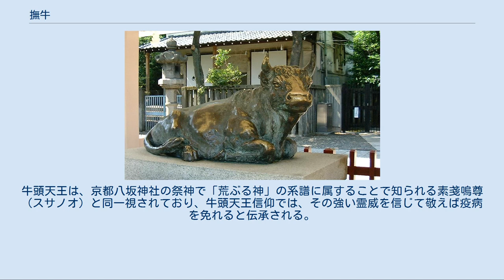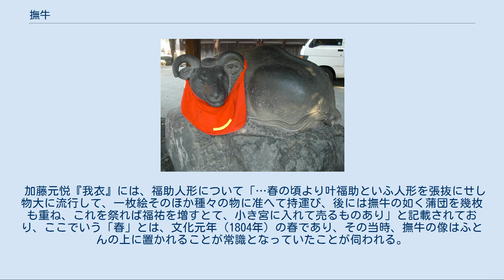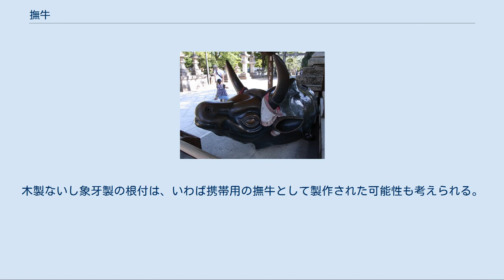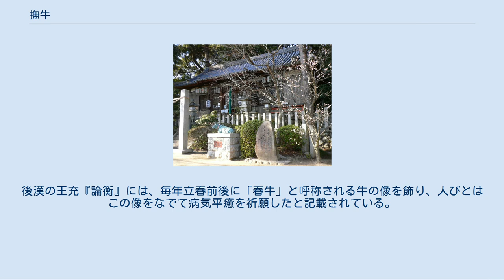撫牛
道明寺天満宮（大阪府藤井寺市）の撫牛 牛嶋神社（東京都墨田区向島）の撫牛 撫牛（撫で牛、なでうし）とは、ウシ（牛）の座像の置物を撫（な）でて自分の病気を治す信仰習俗。
 撫牛とは、自分の身体の病んだ部分や具合の悪い部分をなでたあと、その牛の身体の同じ箇所をなでると、悪いところが牛に移って病気が治るという俗信であり、風習である。
この信仰は、まじないの手法のひとつである「撫物（なでもの）」に由来する。
すなわち、みずからのツミやケガレ、邪気を人形に移して祓い、心身を清めるというものである。
このようなかたちの俗信には、信濃国善光寺（長野県長野市）や奈良東大寺大仏殿前の「おびんずる」（お賓頭盧）や浅草寺（東京都台東区浅草）脇の浅草不動尊の「撫で仏」がある。
 撫牛は、病気平癒のみならず、諸願成就にも効力があるとされ、開運を信じて常に牛の身体をなでていれば、出世はもとより、万事願いがかない、みずから思いもよらない幸運に恵まれることさえあるといわれる。
子女の無病息災や子孫繁栄などの効能があるともいわれ、東京向島の牛嶋神社には、撫牛によだれ掛けを奉納する風習があり、それを生まれたばかりの乳児に掛けると元気に育つという口承（言い伝え）がのこる。
 撫牛信仰の起こりがいつの頃かはよく知られていない。
しかし、病気平癒を主とする、上記のようなかたちでの信仰がさかんになったのは江戸時代からである。
江戸時代中期以降の印刷物である『開運撫牛縁起』には、撫牛を祭って開運を得る手立てが示されており、山城国（京都府）の伏見稲荷大社門前に所在する伏見人形の店には、この印刷物が撫牛の置物とともに配布されていたといわれる。
 上述の『開運撫牛縁起』によれば、毎月1日、15日、28日の月3回、朝一番に汲み上げた初水を供し、灯明を献じて祀るものとされ、撫牛の像は、その大きさに応じて作られたふとんの上に据えて、居間の卓上や違い棚などに置き、大黒天を念じつつ、常にこの牛を撫でさすっていると、その家には吉事が現れ、家運がおおいに開けるといわれる。
そして、一家に吉事があれば、そのたびごとに撫牛を増やして祭り、12日おきにおとずれる丑の日に小豆餅を供え、初穂も祭って、家でいただくべしとしている。
また、到来物はすべて撫牛の前に供えるべきこととしている。
 同縁起にはまた、「出世大黒天祭の法」なる文もあり、そこには、大黒天の霊験はことごとく撫牛の頭の部分に勧請されているのだから、撫牛の頭部をなでながら願いがかなうことを祈念すれば実現すると記されている。
 『開運撫牛縁起』によれば、大黒天の縁日にあたる甲子の晩は撫牛に煎茶を供えたのち、その茶をひとりで飲むこととされ、また、他の人は茶を供えてはならないと記している。
 別の印刷物には、撫牛像を取得して最初の甲子の日に、像を黄色に染めた木綿のふとんの上に置くべきことが記され、自分自身で縫い上げた財布を牛の腹に入れ、甲子の日のたびに銭貨を財布に納めるようにすれば、必ず金銀財宝を得て栄えると記している。
 大黒天のお守りやお陰は撫牛の頭部に勧請されると考えられたり、また、撫牛のなかには眉間に大黒天の像を彫り込んだものさえあったり、さらに上述のように大黒天の縁日がとりわけ重視されるなど、撫牛信仰と大黒天信仰とは密接にむすびついていた。
撫牛は黒色であることが本来的であると理解されてきたが、それも大黒天の「黒」に由来するものと考えられる。
大黒天は、元来はバラモン教の神マハーカーラが仏教に採り入れられた天部の神であるが、中世以降は、牛を乗り物とする摩多羅神とも習合して福をもたらす仏神として俗信化したことが知られる。
 撫牛と大黒天の結びつきは、京都市左京区松ヶ崎の日蓮宗松崎山妙円寺に端を発するともいわれる。
 撫牛は、疫病の神として畏怖された牛頭天王とも深いかかわりをもっている。
牛頭天王は、京都八坂神社の祭神で「荒ぶる神」の系譜に属することで知られる素戔嗚尊（スサノオ）と同一視されており、牛頭天王信仰では、その強い霊威を信じて敬えば疫病を免れると伝承される。
文政8年（1815年）頃に奉納された石製の撫牛で著名な向島の牛嶋神社はスサノオを祭神としており、ここにみられる撫牛信仰は、牛頭天王信仰に淵源を発するものと考えられる。
 「牛神社」も参照 稲荷神社では狐、八幡宮では鳩が神使として聖なる鳥獣とされているが、菅原道真を祭神とする天満宮では牛が聖獣とされ、境内に臥（ふ）した牛の像が安置されていることが多い。
牛は菅原道真の乗り物と考えられ...